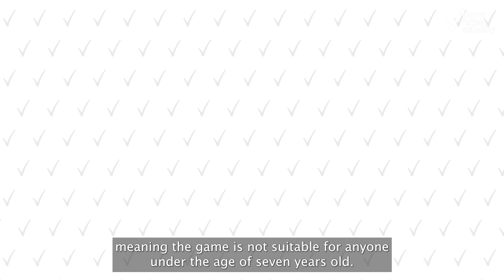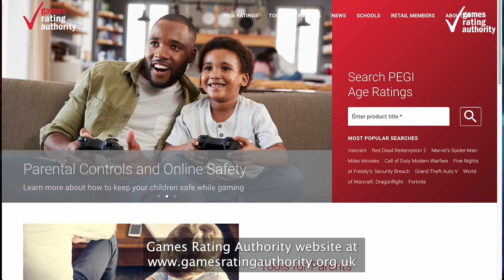Princess Peach: Showtime! | PEGI Age Rating Guide (By The Games Rating Authority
In this video, we break down why Princess Peach: Showtime! has received a PEGI 7 rating.

Story:
Princess Peach: Showtime! Is a brand new action adventure game, developed and published by Nintendo. In this colourful and charming adventure, Princess Peach and her entourage of toads head to Sparkle Theatre for an unforgettable show, but it’s curtains down when the evil sorceress Grape and the Sour Bunch, interrupt the performance!In order to squash Grape’s plans and free the theatre’s imprisoned actors, Princess Peach will have to take centre stage and suit up in different costume transformations; including a ninja, cowgirl and detective, while exploring multiple themed ‘plays’ which act as the games ‘stages’.

Age Rating:
This game has received a PEGI 7 because it features mild, non-realistic violence that lacks any apparent harm to fantasy creatures in a child-friendly setting.This cartoon-like violence is either directed at Princess Peach, or at her fantastical enemies, many of which are puppet-like in terms of design, with loose wooden parts and when hit give unrealistic reactions.For example, they flash when hit, disappear in puffs of smoke when defeated, and do not display any visible harm.Peach also shows no visible harm when attacked, simply flashing when hit and sagging to her knees when defeated.

The game released on 22nd of March 2024 for Nintendo Switch

For all of the latest PEGI rating updates and gaming safety advice, follow us on:
Twitter ➤ @gamesratinguk
Instagram ➤ @gamesratingauthorityofficial
TikTok ➤ @gamesratingauthority

If you'd like to look up the rating of any game, together with detailed information about why that rating was given, please visit the search facility on our

About the Games Rating Authority: The Games Rating Authority is an Administrator of the official PEGI age rating system which is used in over 30 countries across Europe.